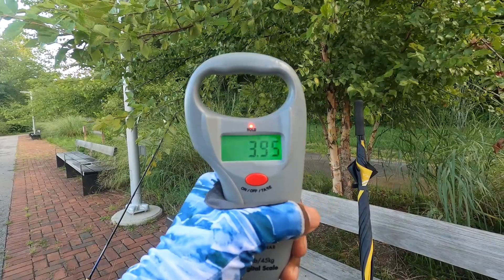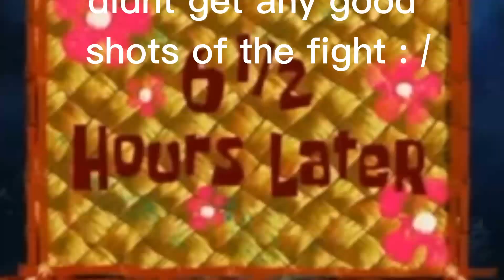FISHING FOR THE MOST UNDERRATED FISH IN THE USA (I CAUGHT MY PB!!)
What's up guys its your boy 1lure2fish and in todays video I'm fishing for THE MOST UNDERRATED FISH IN THE U.S.A. This video was filmed in the summer and I recently decided to edit it so I hope you guys enjoy the video.